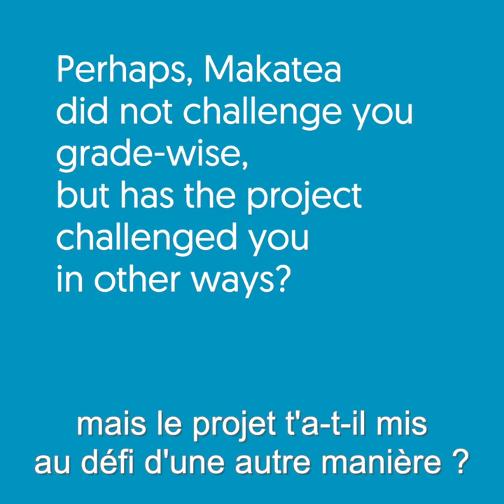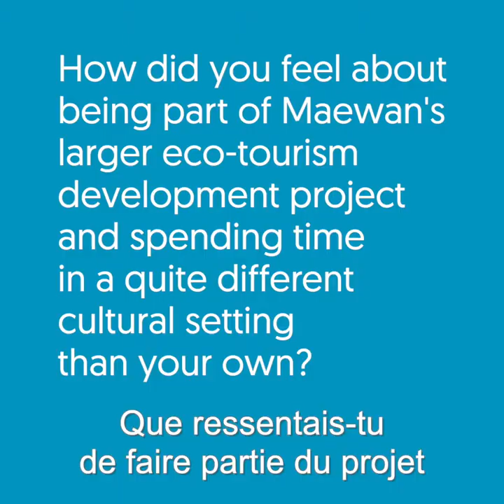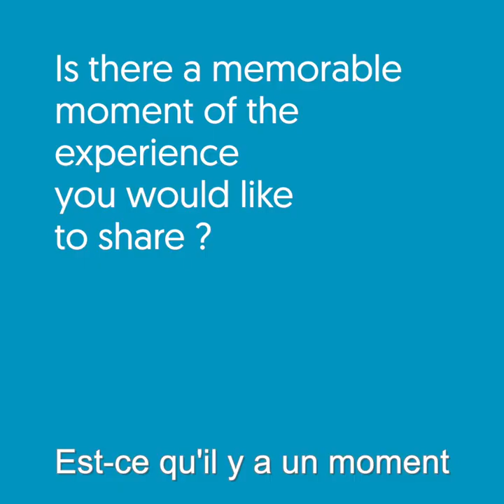Marcos Costa : Makatea, au delà de la grimpe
Pour Marcos Costa, ce périple à Makatea a été une véritable expérience de vie.

Après plus de 30 heures d'avion, il découvre enfin sa destination, là, au milieu du Pacifique sud, cette île si bien préservée, Makatea.

C’est à travers le développement d’activités sportives éco-touristiques qu’il va aider à la reconstruction de l’identité de l’île. Une expérience qui l’a marquée grâce à ce qui a été accompli sur place, mais aussi par les rencontres et les liens qu’il a pu créer.

Retour sur ses impressions dans notre interview exclusive à quelques jours de la sortie du film Makatea.